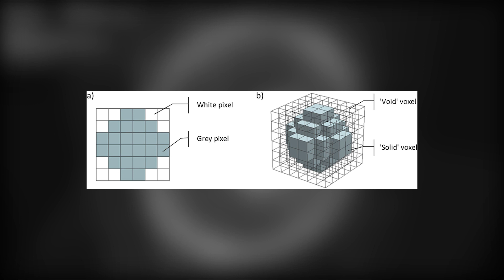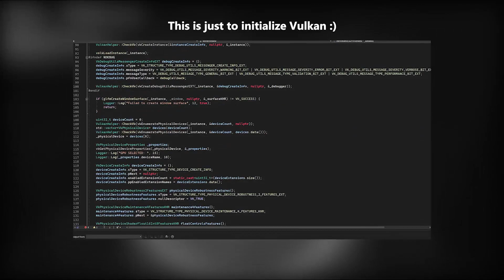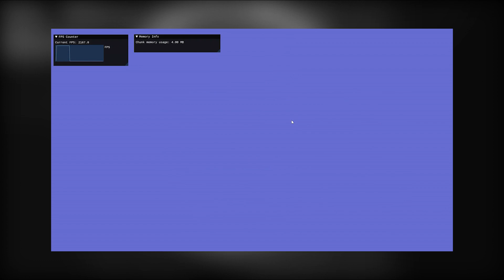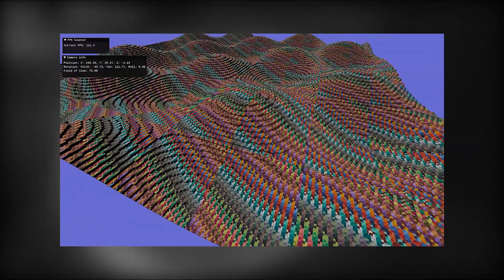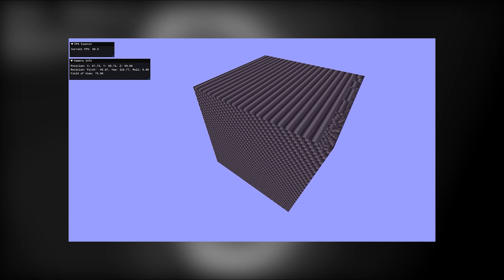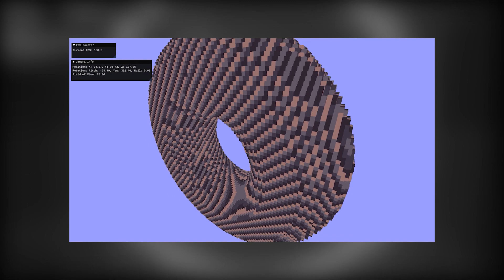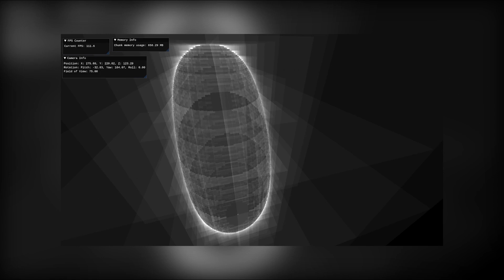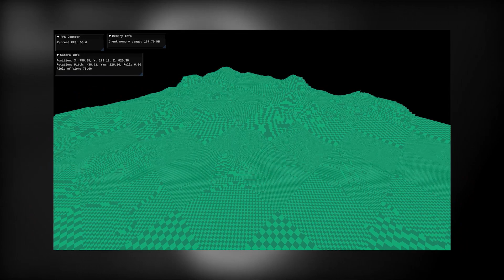Boxel Engine #1 | RAYTRACING my voxels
Hello, I hope you like the project I'm working on!
Feel free to check out my twitter page to get the dev updates before a video comes out: